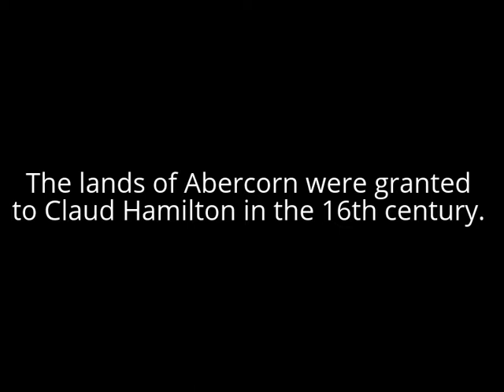Abercorn (Scotland)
Abercorn is a village and parish in West Lothian, Scotland. Close to the south coast of the Firth of Forth, the village is around 5 km (3.1 mi) west of South Queensferry.